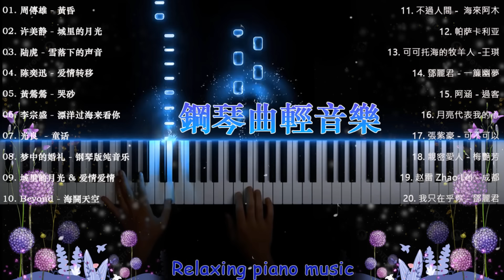鋼琴曲 輕音樂 2023 🎧 百聽不厭的經典流行老歌 🎧 黃昏/爱情转移/城里的月光 /爱情爱情/突然好想你 🎧Relaxing piano music.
流行歌曲大全 Good Piano 为您提供各种不同流派和音乐含义的最佳和最新歌曲的最佳曲目。 每年，每个人都可以在歌曲中反映出歌曲及其思想，因为与这些歌曲相伴，过去的歌曲将带来音乐的美...

01. 周傳雄 - 黃昏
02. 许美静 - 城里的月光
03. 陆虎 - 雪落下的声音
04. 陈奕迅 - 爱情转移
05. 黃鶯鶯 - 哭砂
06. 李宗盛 - 漂洋过海来看你
07. 光良  - 童话
08. 梦中的婚礼 - 钢琴版纯音乐
09. 城里的月光 & 爱情爱情
10. Beyond - 海闊天空
11. 不過人間 -  海來阿木
12. 帕萨卡利亚
13. 可可托海的牧羊人 -王琪
14. 鄧麗君 - 一簾幽夢
15. 阿涵 - 過客
16. 月亮代表我的心
17. 張紫豪 - 可不可以
18. 親密愛人 - 梅艷芳
19. 赵雷 Zhao Lei - 成都
20. 我只在乎你 - 鄧麗君

8090年代流行老歌, chen yi lang,
relaxing chinese music
懷舊音樂,
輕聽好音樂, chinese music,